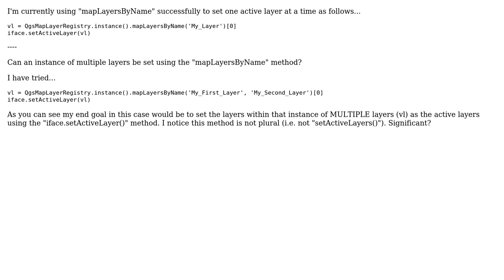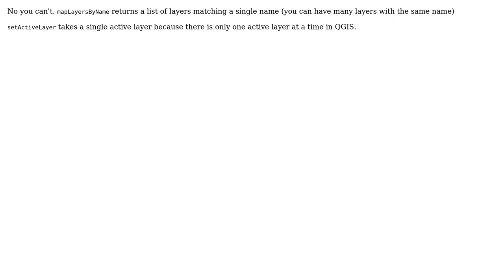GIS: Setting Instance of MULTIPLE LAYERS using "mapLayersByName" in QGIS Python Scripting?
With thanks & praise to God, and with thanks to the many people who have made this project possible! | Content (except music & images) licensed under CC BY-SA | Music | Images & others | With thanks to user Waterman user PolyGeo user Nathan W and the Stack Exchange Network Trademarks are property of their respective owners. You are responsible for your own actions.